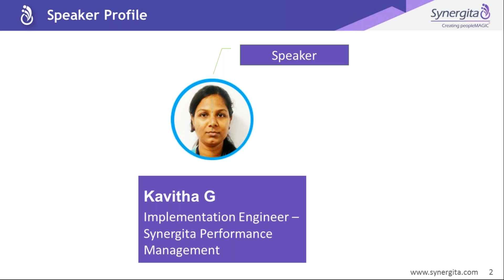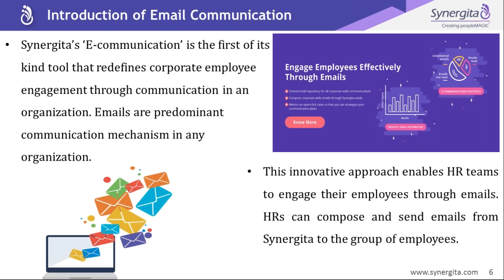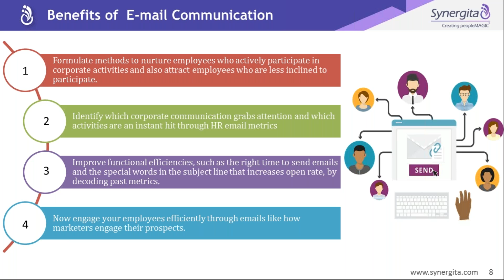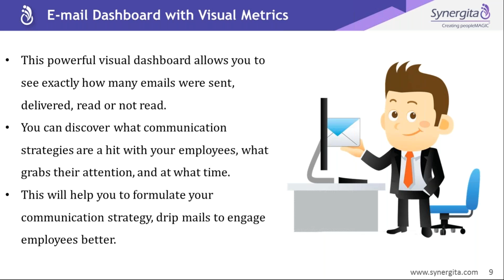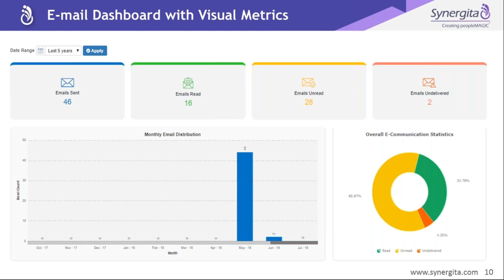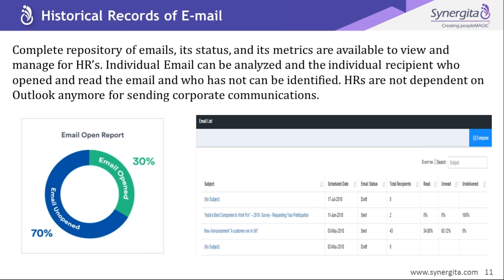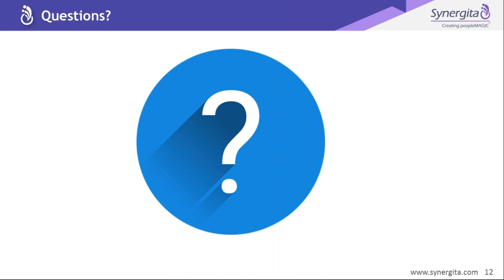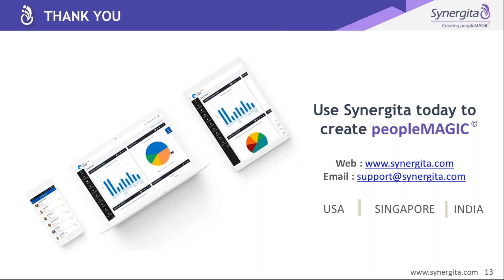Webinar: Drive Better Employee Engagement Through Email Communication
Synergita conducted this webinar for its audience to give insights on the new module of E-communication.

Synergita’s ‘E-communication’ is the first of its kind tool that redefines corporate employee engagement through communication in an organization.
Emails are predominant communication mechanism in any organization. This innovative approach enables HR teams to engage their employees through emails.
HRs can compose and send emails from Synergita to the group of employees. The powerful visual dashboard reveals the email engagement metrics and helps analyze engagement value of every message.

Presented by: Kavitha Guna
Implementation Consultant